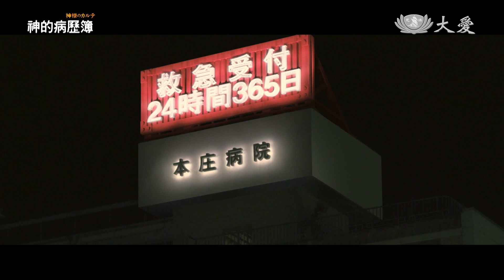【大愛影展】預告 - 神的病歷簿 - 第二夜｜神様のカルテ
3/12 週日 13:33、20:00

★改編自現役醫生 夏川草介 的同名小說
★一個醫生最重要的職責不僅是讓病患痊癒，而是拯救患者的心靈。

長期守候在本莊醫院第一線的內科醫生栗原一止，即將和妻子榛名迎接新生命的到來，但是工作和家庭間的矛盾，讓他的內心升起隱隱的憂慮。與此同時，一止的醫科大同學近藤辰也作爲血液科精英來到本莊醫院，一止興奮非常的同時，卻發現曾經善良敬業的近藤變得冷漠無情。另一方面，常年駐守醫院的恩師貫田誠太郎突然病倒，很快便被診斷患有晚期淋巴癌，曾經爲了病患犧牲家庭的貫田醫生，總算迎來了和夫人千代相守的短暫而珍貴的時光。醫療改革讓病患們得到無微不至的關懷，但作爲人而存在的醫生，則爲此付出了更多，更多…

導演 / 村上正典 谷口正晃 橋本一
主演 /